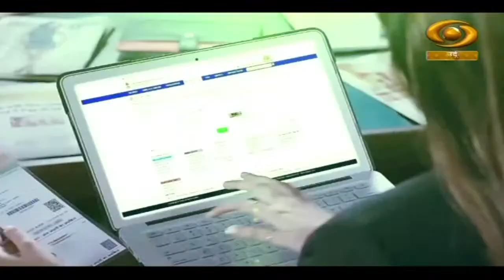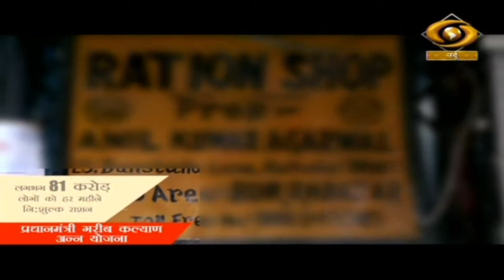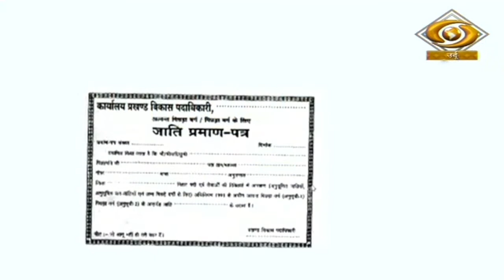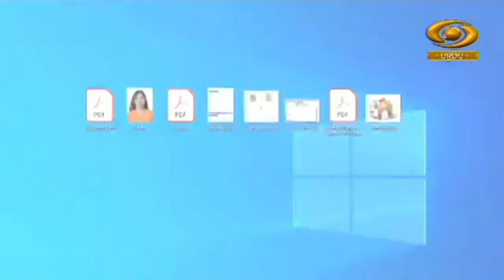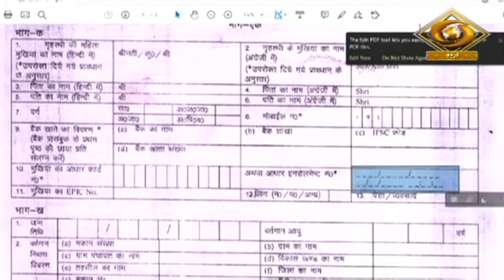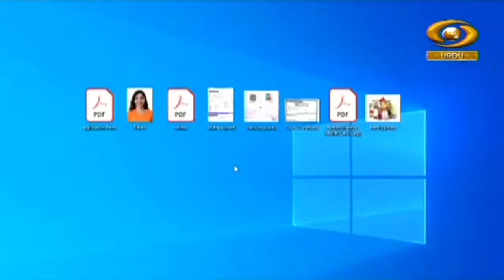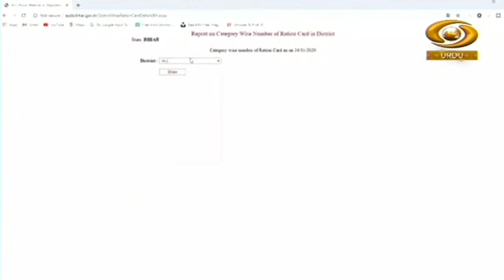Jankari Se Kamyabi Tak | Importance, Beneficiaries and How to Avail | DD Urdu | February 06, 2023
Our special programme 'JANKARI SE KAMYABI TAK' on DD Urdu.
Topic-  Importance, Beneficiaries and How to Avail.

Video Highlights
00:00 Introduction
01:28 How to crate mobile app
04:18 Raghib khan (Director & Co-Founder, RNF Technologies)
13:29 Job Opportunities
15:41 Faisal Abidi (Director & Co-Founder, RNF Technologies)